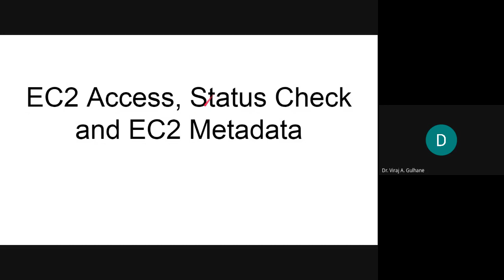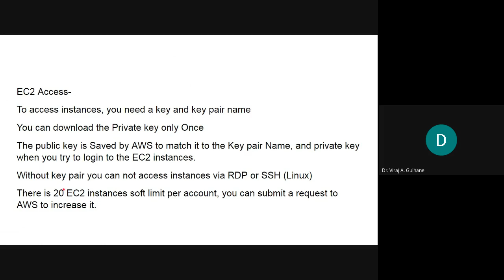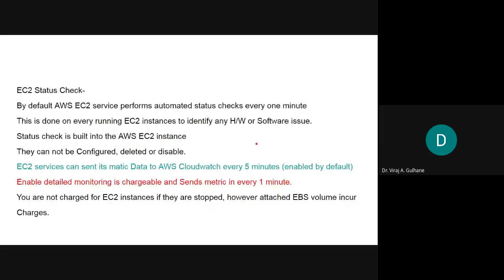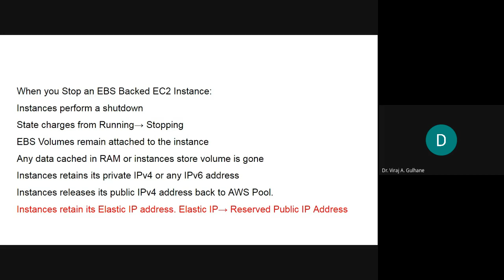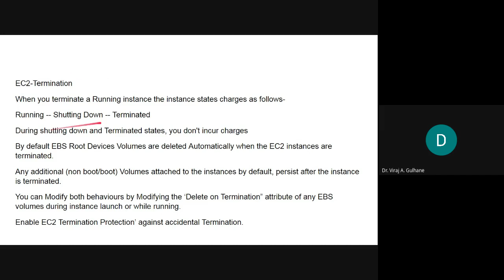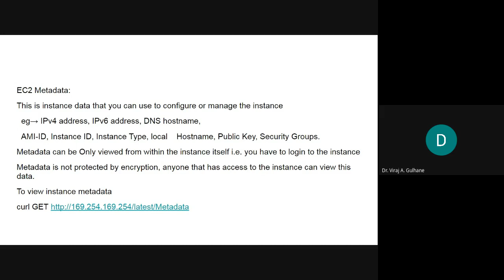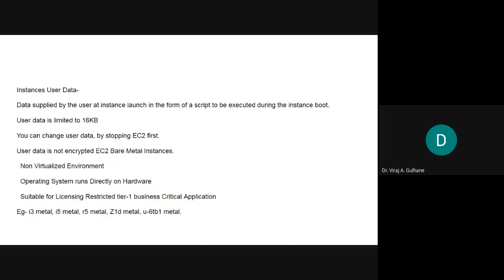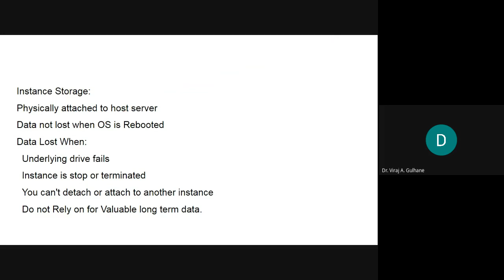EC2 Access, Status Check and EC2 Metadata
EC2 Access,
Status Check
EC2 Metadata